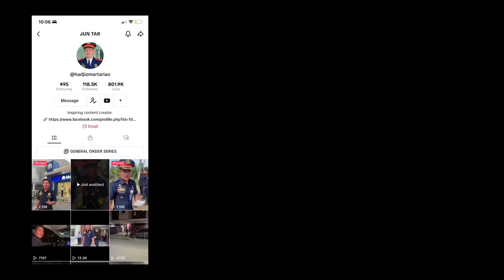There’s a shooting incident the victim two (2) lady gurds